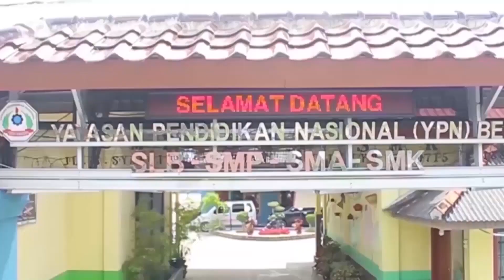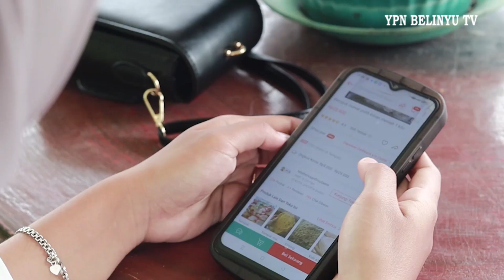Ikhtiar - Juara II Lomba Video Pendek "Go Digital UMKM Handal", Kanwil DJPb Bangka Belitung